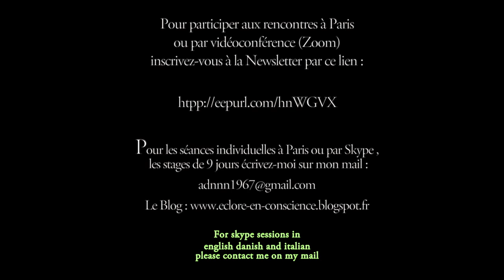Pourquoi la Conscience s'identifie-t-elle ?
Plusieurs stages sont prévus dans les mois à venir. Un stage de we par zoom s'organise pour le we du 24-25 Avril.

La mystique Chrétienne, les soufis, la kabbale juive, le Bouddhisme non duel, le Dzogchen, le Chan, le Zen, l'Advaïta Vedanta, le Tantrisme Shivaïte du Cachemire, les sages des tribus indiennes d'Amérique...

De tous les temps et en tous lieux, l'humanité a vu s'élever des voix pour nous rappeler à notre véritable nature non duelle, au fait que malgré la multiplicité des formes et des expériences, le Un régnait en toute chose et que c'est Cela que je suis ultimement. Dans toute tradition spirituelle, il y a toujours un enseignement exotérique et un enseignement tourné vers l'intérieur (ésotérique), une gnose, où des phares de l'humanité ont tenté de réveiller le reste de l'humanité ayant sombré dans un sommeil profond.

Malgré les histoires à propos de l'éveil, l'éveil n'est nullement réservé à une caste de héros;  L'éveil à notre vraie nature est simple. Découvrir notre nature infinie et sans âge au sein de cette vie-ci exige simplement un ardent désir pour la Vérité et rien que la Vérité et une bonne volonté à investiguer ce que nous appelons communément la réalité, et sans relâche retourner l'attention vers sa propre source.

Cet éveil est même beaucoup plus commun qu'on ne le pense et se fait également hors de toute tradition spirituelle habituelle.

Nous sommes déjà pleinement ce que nous cherchons. Il suffit de se retourner vers l'intérieur en se détachant du film de la vie pour réaliser que nous avons toujours été l'écran sur lequel le film se projetait. De cette réalisation dépend ultimement la fin de la souffrance.

Ramana Maharshi et Nisargadatta Maharaj, disaient également tous deux que l'éveil à notre vraie nature était la chose la plus importante que l'on pouvait faire pour le monde.

Si vous ne répondez pas sur un plan profond à la question : "qui suis-je?" quelle est la valeur de votre vécu ?

Il y est compris que la racine de la souffrance humaine et des conflits est le sentiment de séparation, que crée la croyance erronée d'être une personne séparée, limitée, mortelle, auteur des pensées et des actes.

Amor Fati